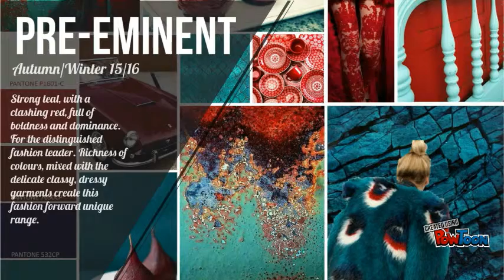Launch of Chelsea Girl - River Island